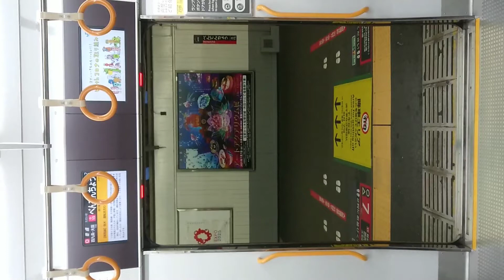JR 大阪環状線 扉 閉 弁天町駅